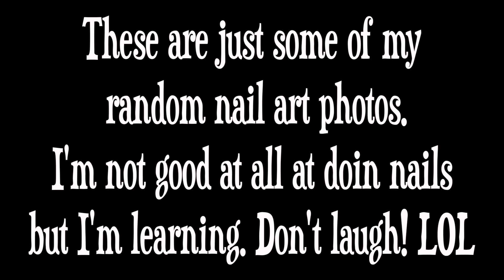MY NOVICE NAIL ART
I took a liking to doing nails so I jus wanted to share some of my novice nail art. I'm no where near good but hey it's a start. lol Enjoy!